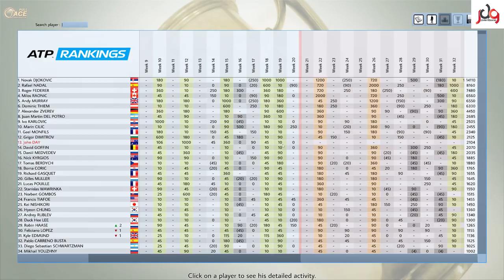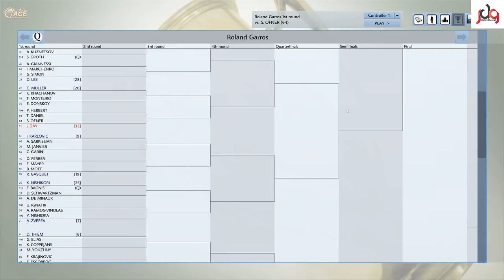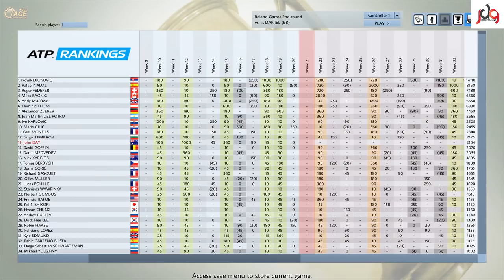Full Ace Tennis Simulator - Roland Garros - Round 1 vs Sebastian Ofner - Career #68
PSN - JohnnyDF89
Steam - JohnnyDGaming89